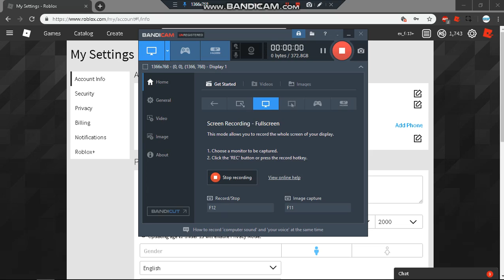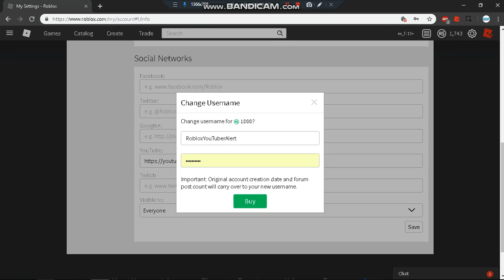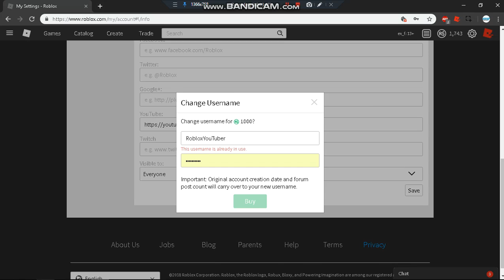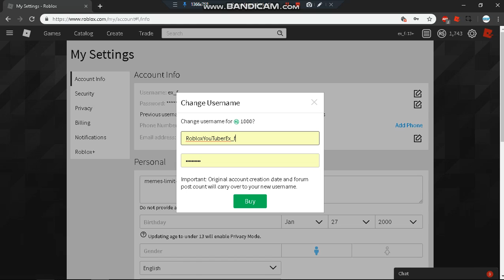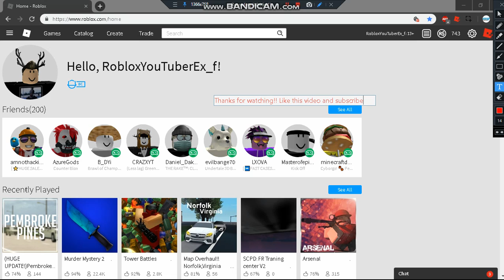I CHANGED MY ROBLOX USERNAME!!!